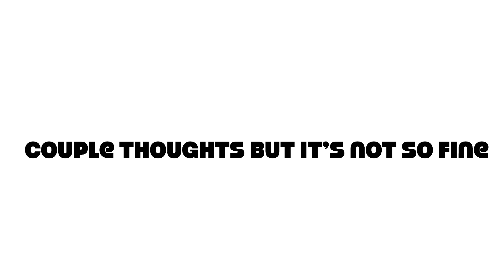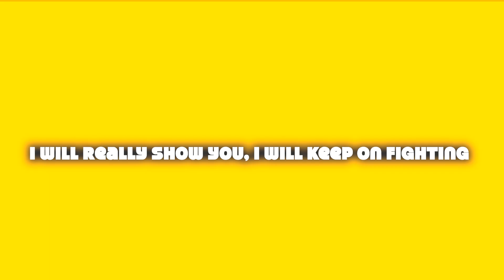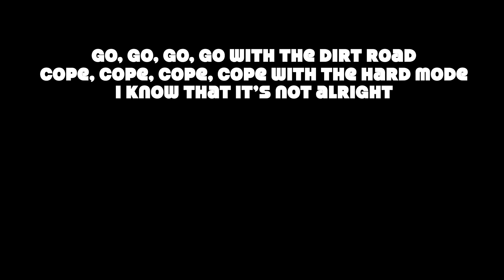Feels So Right - PM10 (Official Lyric Video)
Written By Zhengda Lu
Produced By Zhengda Lu
Instrumental produced By Greenlonely (@glbbeats5157) {With license contract}

Lyrics:
Sometimes
I just really wanna feel nice
Have someone staying bedside
Like everything’s just fine
Stepping forward, but a few steps back

Can you please just step aside
Couple thoughts but it’s just not so fine
I know that it’s not alright
But nothing ever feels so right

You thought, I, I, I was a failure
I will really show you, I will keep on fighting
I, I, I am not so normal
I will come through
And I will prove you
No, no, no matter what it takes
I know it’s wrong but I’ll have to push through
Go, go, go, go with the high hopes
Move, move move, move on the tightrope
I, I know that it’s not alright

But nothing ever feels so right (so right)

Go, go, go, go with the dirt road
Cope, cope, cope, cope with the hard mode